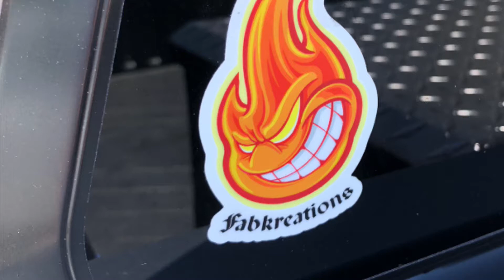Some prayers and smoky vibes- of the healing kind❤️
For Kat in the North, who lost a beloved pet this morning. Prayers and healing smoke from NorCal for you sister, it’s not easy . 💪🏻😞❤️